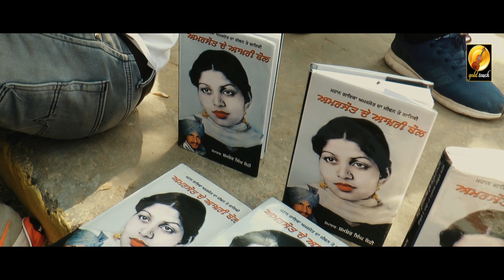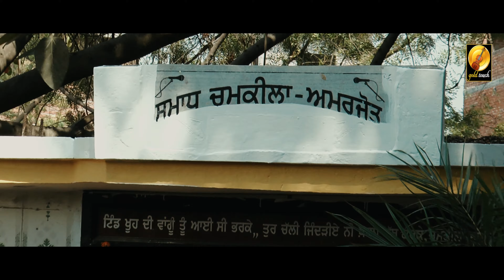ਗਾਇਕ ਅਮਰ ਸਿੰਘ ਚਮਕੀਲਾ ਬੀਬੀ ਅਮਰਜੋਤ ਕੌਰ ਦੀ ਯਾਦ | SHORT MOVIE | LATEST VIDEO 2021 GOLD TOUCH MUSIC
ਸਵਰਗਵਾਸੀ ਗਾਇਕ ਅਮਰ ਸਿੰਘ ਚਮਕੀਲਾ ਬੀਬੀ ਅਮਰਜੋਤ ਕੌਰ ਦੀ   33 ਵੀਂ ਬਰਸੀ  ਯਾਦ ਵਿੱਚ

CENEMATIC FILM

VIDEO EDITOR                              JASHAN PAL SINGH

PRODUCED BY                              SARBJEET SINGH VIRDI

BACKGROUND MUSIC                 MASHA ALI (YAAD)

VIDEO LABEL                                 GOLD TOUCH MUSIC

all rights and credit go directly to its rights ful owners.